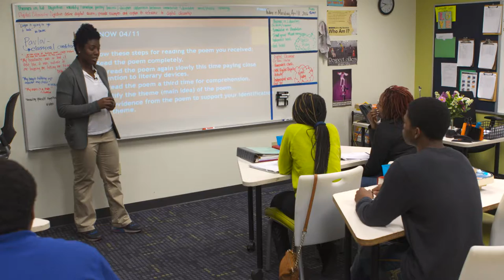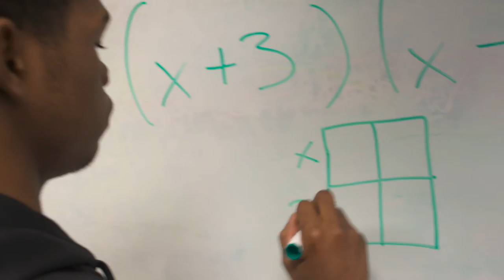Indianapolis Metropolitan High School Outstanding Student Achiever 2016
De'Shan Dickerson has shown continued academic improvement over the last four years, but his growth as a leader makes him stand out. He has become a role model for other students, advising many on making wise choices and balancing academics and athletics. De'Shan is an outstanding example to his peers and on a path to a successful future.